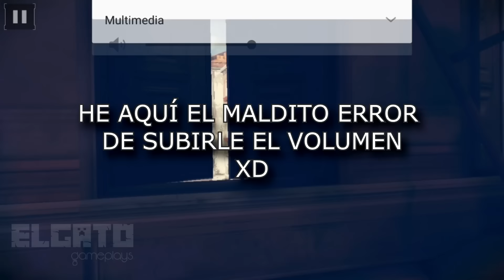Te regalo el " BLACK OPS " para tu CELULAR!!! = Modern Combat 5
Accede a playstore y buscalo como MODERN COMBAT 5!!